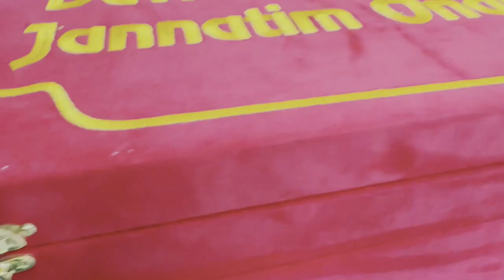Dajjol | Abdulloh domla | ilm nuri